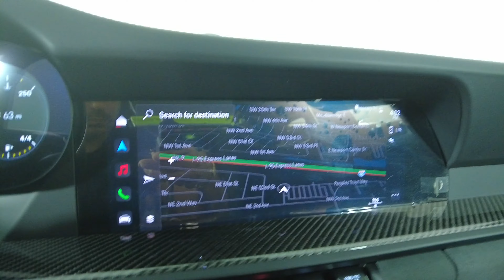2022 Porsche 911 GT3